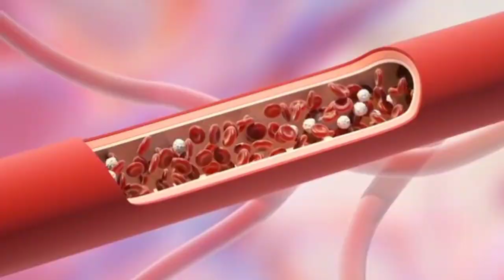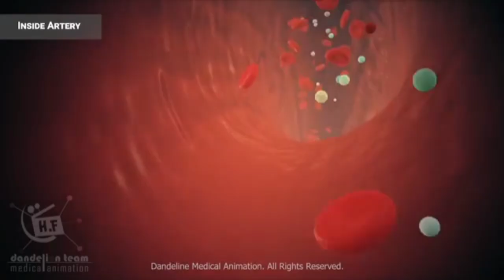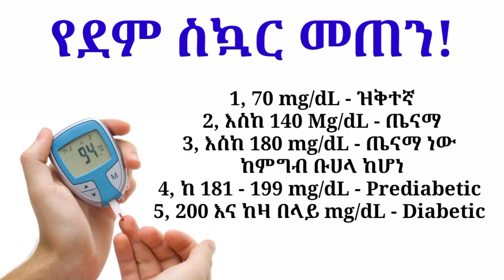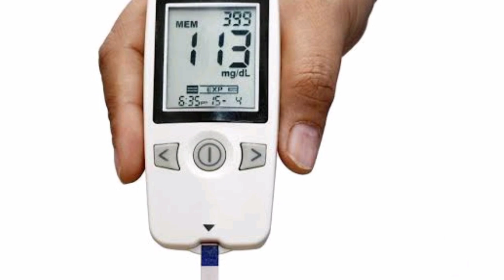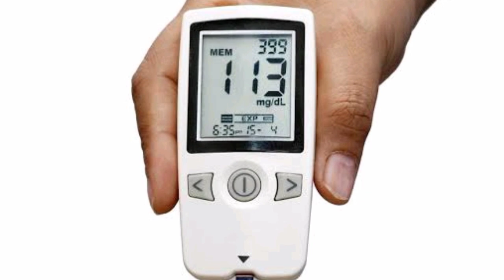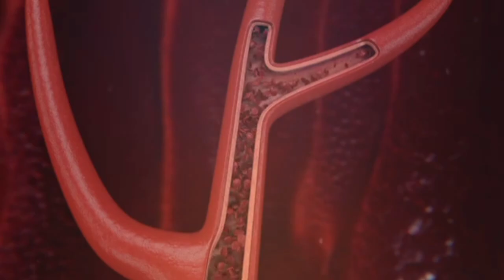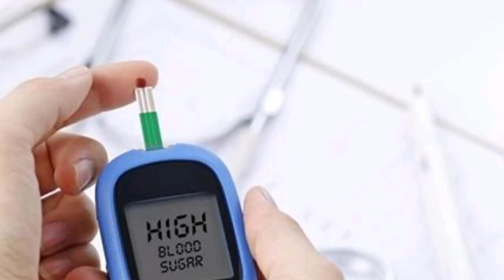ዝቀተኛ የደም ስኳር መጠን የሚከሰትበት መንስኤ,ምልክቶች እና መፍትሄዎች| Low blood sugar causes and treatments